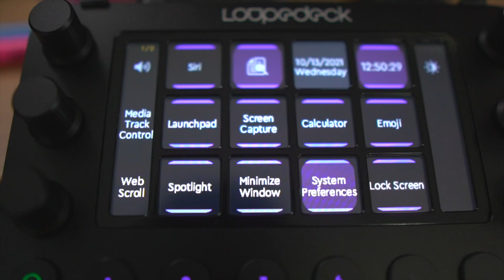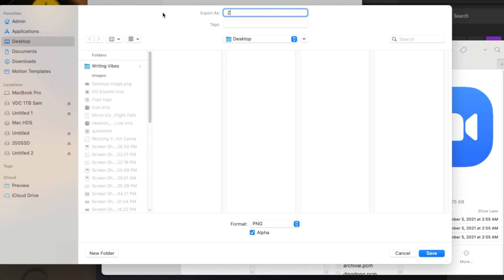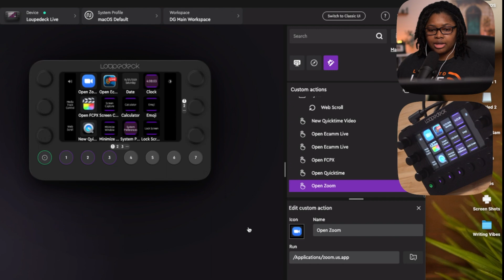How to Easily Find High-Res Program Icons for Your Loupedeck Live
You don't need to search for .png files on Google of your favorite applications to update your Loupedeck Live icons. I'm going to show you a very simple way to customize your Loupedeck Live quickly and simply!

Time Stamps:
0:00 Do you want to Customize your Loupedeck buttons?
0:18 Let's customize one App on Loupedeck
0:25 How to search for High-Resolution Icon
1:37 How to Import and Change Icon on Loupedeck

Loupedeck Live

📸 What camera do I use? 📸
👉🏽 This one

👉🏽 This one

👉🏽 This one

Community
Get access to
⇢ Members-Only Videos
⇢ Members-Only Private Courses
⇢ Members-Only Live Calls & More!